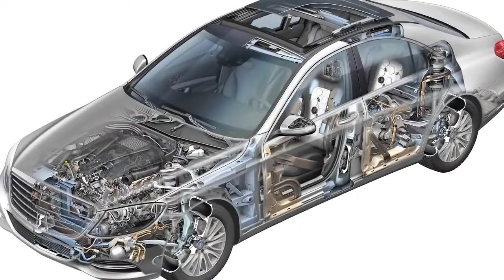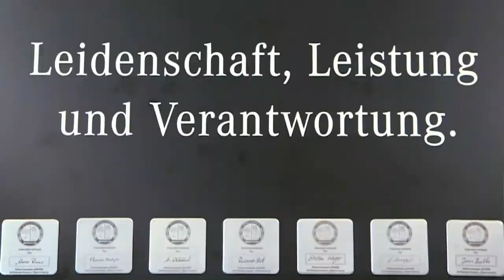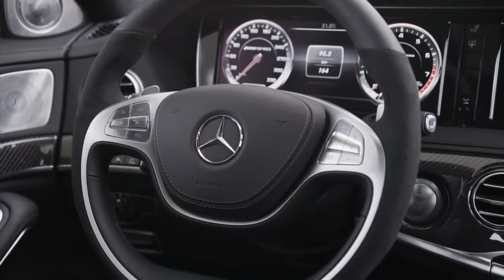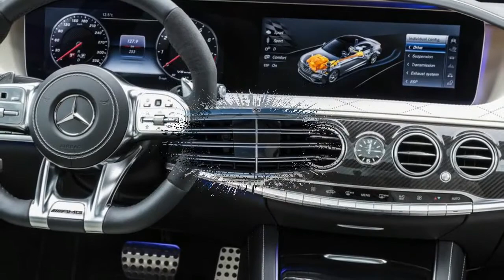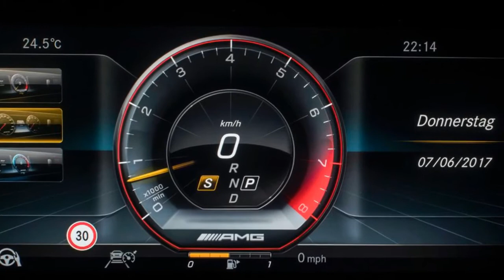2018 Mercedes Benz S63 AMG - Official Review and Drive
Fatih Chan - 2018 Mercedes Benz S63 AMG Official Review.

Related
Mercedes Benz S63 2017/2018 Full review, drive test, price, date release, official drive, interior and exkterior. Best Luxury Sedan, The King of Sedans.

Summary :
New engine, new transmission, new all-wheel drive, new exterior and interior design: On the S63 4MATIC+ (combined fuel consumption: 8.9 l/100 km; combined CO2 emissions: 203 g/km), Mercedes-AMG has honed the driving dynamics and looks further. For improved performance with significantly reduced fuel consumption, the AMG 4.0-litre V-8 Biturbo engine with cylinder deactivation replaces the previous 5.5-litre V-8 Biturbo. Despite the smaller displacement, the new engine puts out 450 kW (612 hp) and thus exactly 20 kW (27 hp) more than the preceding model. With a sprint time of 3.5 seconds from zero to 100 km/h, the performance luxury saloon is on par with full-blooded sports cars. The AMG SPEEDSHIFT MCT 9â€'speed sports transmission supersedes the previous 7-speed transmission. This has enabled more agile response times to be achieved. The fully variable AMG Performance 4MATIC+ all-wheel-drive system provides optimal traction.